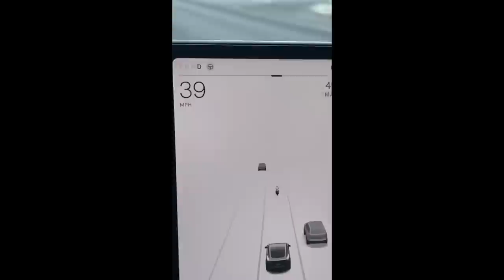Very First Kickflip!